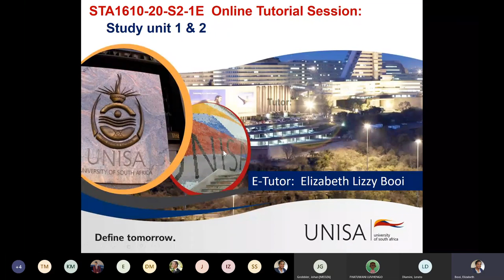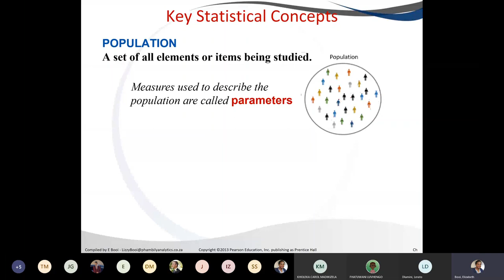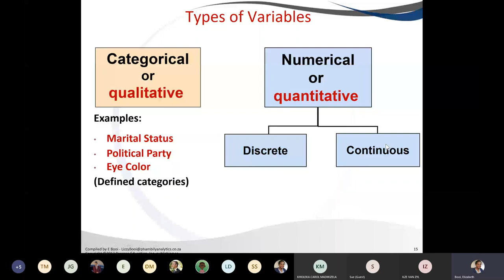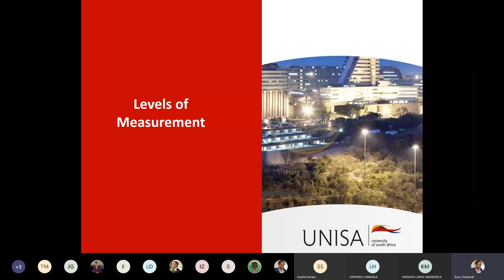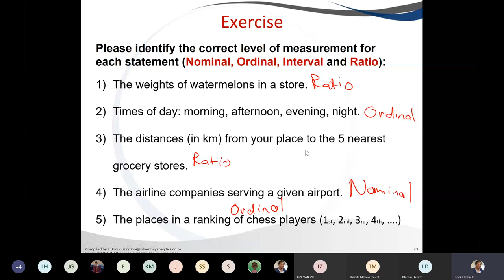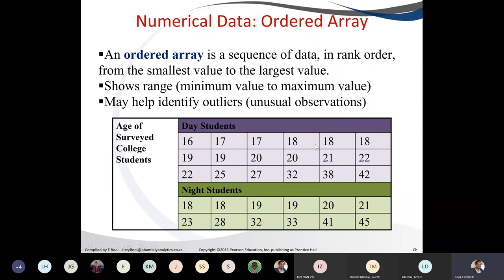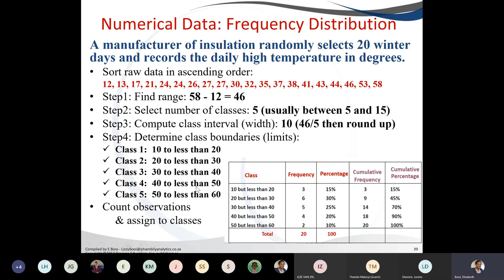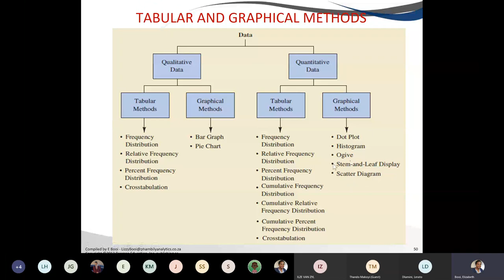Session1 - Introduction to Statistics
The session gives background on what is statistics and why we use it. It covers the basic concepts in statistics including topics such as Population, Sample, Types of Variables, Levels of Measurement, and how to visualise or organise data.